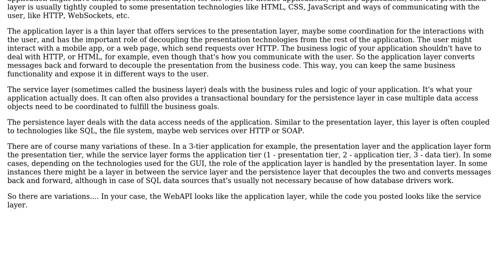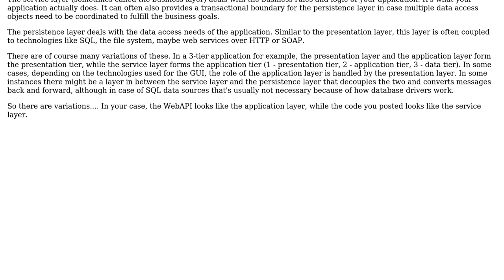Software Engineering: Web API layer vs Application layer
With thanks & praise to God, and with thanks to the many people who have made this project possible! You are responsible for your own actions.